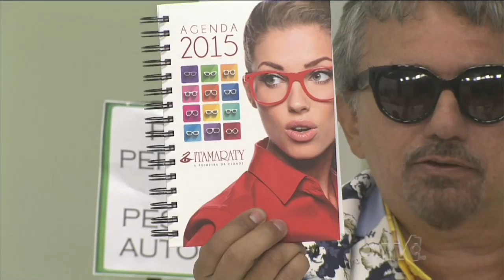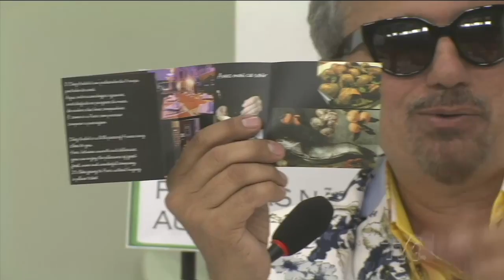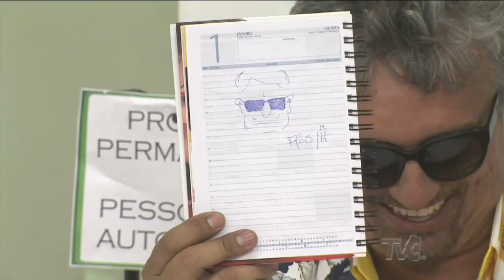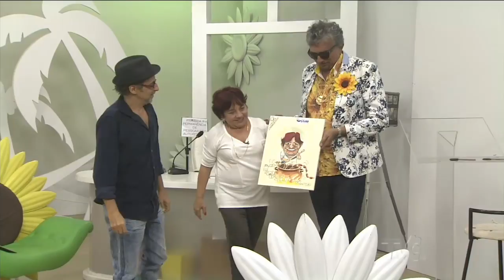Programa Leruaite 31/12/2014 - Zena (dona do restaurante Zena)